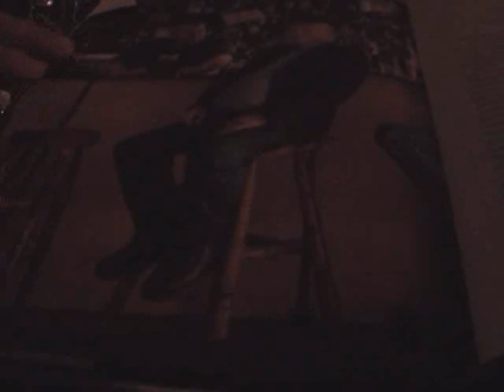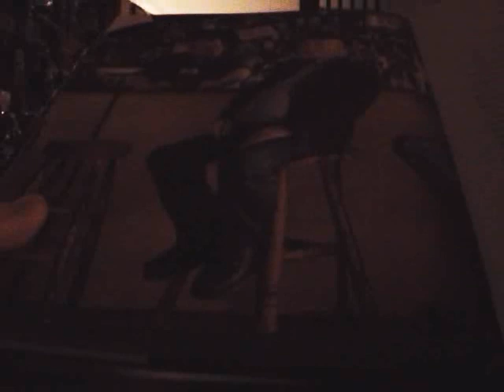Gartlans Irish Pub in Kingscourt